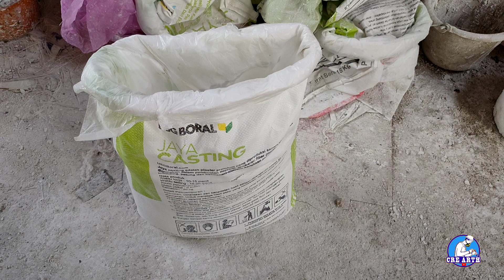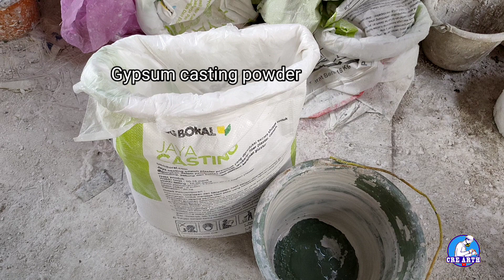How to casting gypsum ceiling medallion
Making ceiling medallion by hands